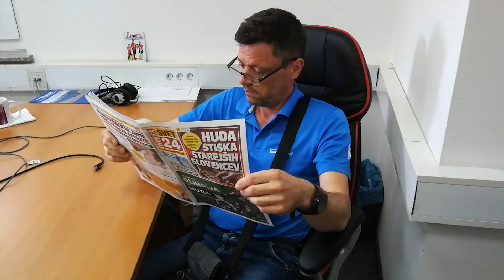KRKAŠI PRAZNUJEMO!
Radio Krka letos praznuje 25. rojstni dan.